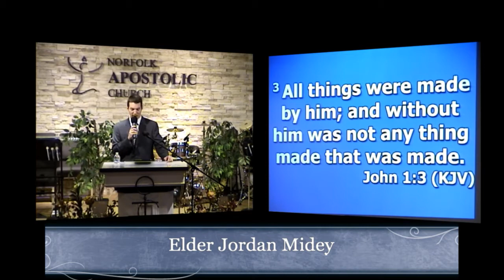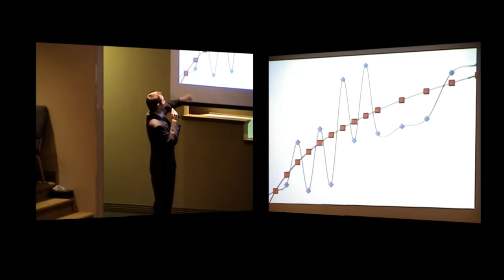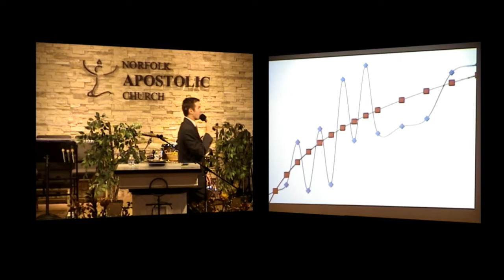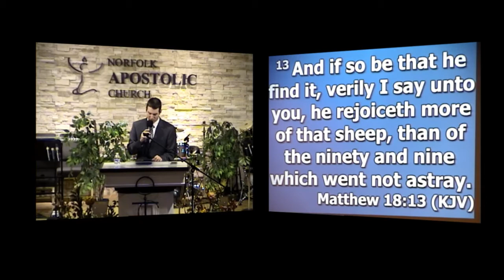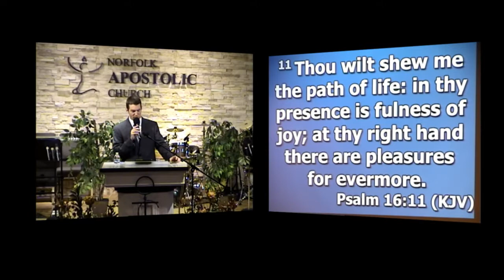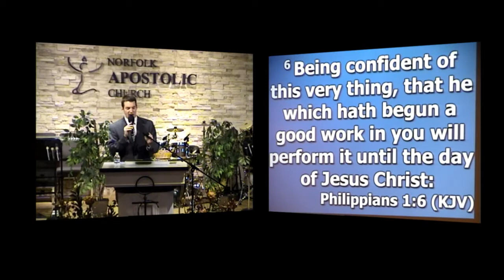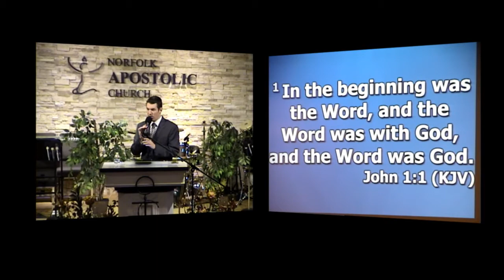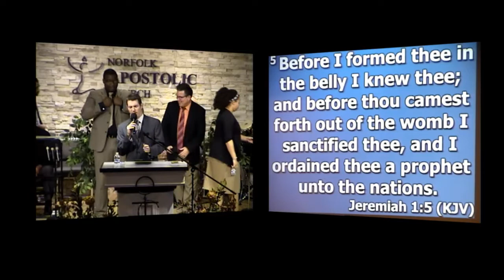11/5/17: The Master's Plan